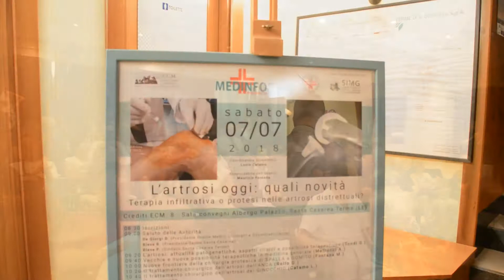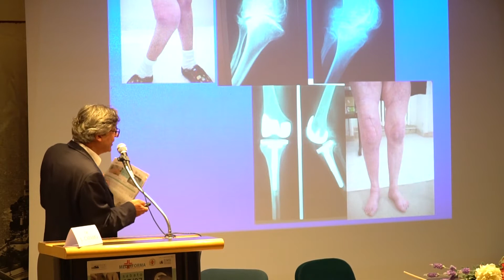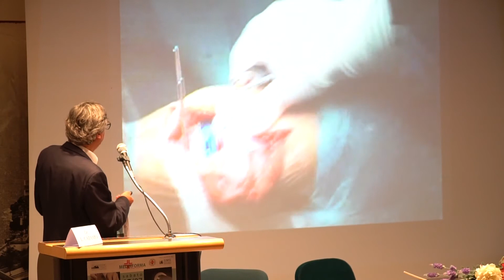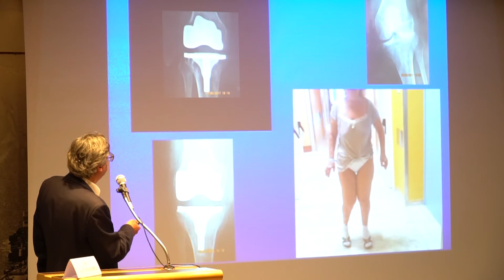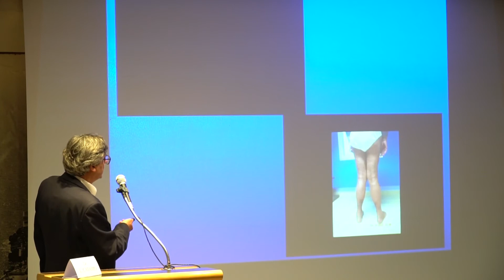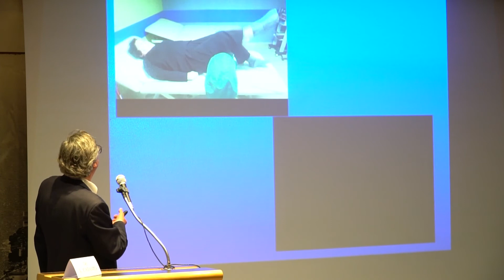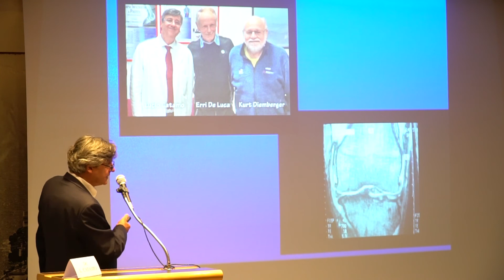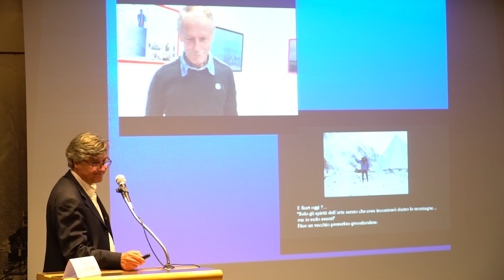L. Catamo - "L'artrosi oggi: quali novità" 7 Luglio 2018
Dott. Lucio Catamo - Il trattamento chirurgico dell'artrosi del ginocchio

Convegno ECM “L'artrosi oggi: quali novità - Terapia infiltrativa o protesi nelle artrosi distrettuali” - Sabato 7 Luglio 2018 | Santa Cesarea Terme (Lecce)

l convegno “Terapie Infiltrative o Protesi nelle Artrosi distrettuali?”, promosso da Medinforma in collaborazione con SIMG e il patrocinio dell’Ordine dei Medici Chirurghi e Odontoiatri di Lecce, il 7 Luglio riunirà alle Terme di Santa Cesarea specialisti delle più importanti strutture sanitarie italiane. Al centro dei lavori l’artrosi, fra le malattie croniche più frequenti nella popolazione italiana e principale causa di disabilità dell’anziano in Puglia.

Quella italiana è una popolazione che invecchia, in cui le patologie croniche sono sempre più diffuse. Tra queste l’artrosi, fra le malattie croniche più frequenti nella popolazione e principale causa di disabilità dell’anziano. Secondo i dati ISTAT trasmessi dall’Ufficio Statistiche della Regione Puglia, la malattia cronica più diffusa in Puglia è l'artrosi-artrite (179,6 ogni 1.000 residenti).

In Italia sono colpiti oltre 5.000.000 di cittadini con proiezioni che indicano una crescita esponenziale della malattia nei prossimi anni e della spesa socio-sanitaria. Di conseguenza, saranno in crescita un numero già altissimo di protesi impiantate: l’Italia difatti si attesta tra i primi paesi in Europa con oltre 200 mila interventi l’anno.

Quali le terapie più sicure e i rimedi più efficaci per i pazienti? Se da un lato la sostituzione dell’articolazione con una protesi parziale o totale può essere la soluzione ad una limitazione funzionale grave e invalidante, la possibilità di trattare efficacemente la sintomatologia dolorosa mediante adeguate terapie farmacologiche e/o fisioterapiche coadiuvate da infiltrazioni articolari potrebbe permettere un minor ricorso alla chirurgia protesica, contribuendo a contenere i notevoli costi sopportati dal SSN.

Oggi, oltre al noto e pur valido acido ialuronico, vengono proposte innovative infiltrazioni anche con gel piastrinico e cellule staminali prelevate dal tessuto adiposo del paziente stesso.

“Le articolazioni sono delle cerniere che con il tempo vanno incontro ad una fisiologica usura e, se utilizzate poco o male, possono alterarsi. Per cui talora bisogna sostituirle per permettere lo svolgimento delle azioni di vita quotidiana ed in alcuni casi anche una ripresa di attività fisiche e sportive. Un corretto stile di vita e un tempestivo e adeguato trattamento permettono di ridurre le sofferenze e quindi i costi sanitari”, sostiene Lucio Catamo, chirurgo ortopedico, coordinatore scientifico Medinforma e responsabile della UO di Villa Torri Hospital di Bologna.

“Mi sono sottoposto qualche anno fa – dichiara Erri De Luca - ad un intervento di protesi all’anca per una coxartosi. È una soluzione che consiglierei in quanto permette di migliorare l’attività fisica con un recupero in tempo breve. In poche settimane potevo già camminare e il prossimo anno ho in programma una scalata in Nepal.”

“Ho fatto qualche anno fa un intervento di protesi d’anca – dichiara Kurt Diemberger, il “Cineasta degli Ottomila” - Il Dr. Catamo ne ha consigliato una anche al ginocchio per una grave artrosi. Intanto mi faccio fare un’iniezione di acido ialuronico che rimette in sesto il mio ginocchio non più giovane.”

L’appuntamento è il 7 Luglio 2018 alle ore 8.30 presso la Sala Convegni dell’Albergo Palazzo presso le Terme di Santa Cesarea.

Dopo i saluti istituzionali del Sindaco di Santa Cesarea Pasquale Bleve e del Presidente delle Terme Rocco Bleve, porterà i saluti dell’Ordine dei Medici di Lecce il Presidente Donato De Giorgi.

Al convegno nazionale interverranno il segretario provinciale SIMG Antonio Metrucci, il segretario regionale SIMG Emilia Romagna Donato Zocchi, i chirurghi ortopedici Maurizio Fontana (Faenza) Lucio Catamo (Bologna) e Giuseppe Rollo (Lecce), la fisiatra Gianna Tondi (Lecce).